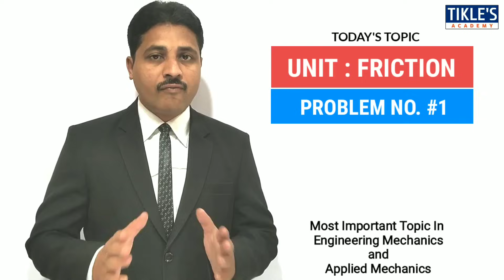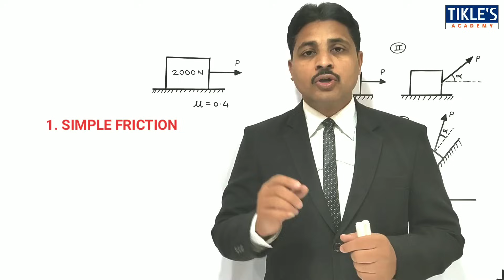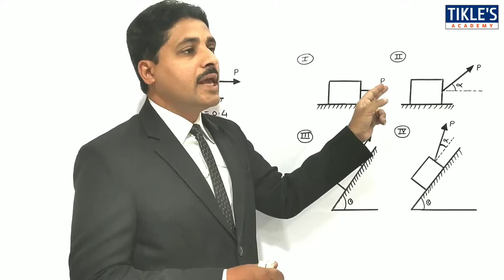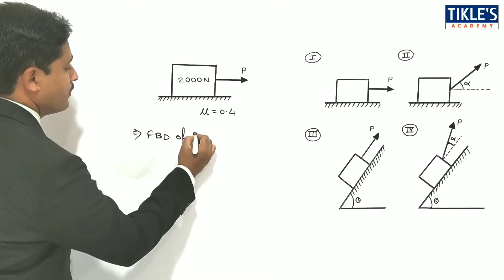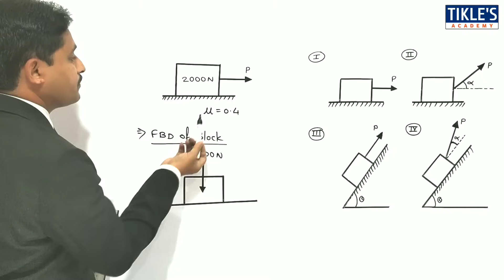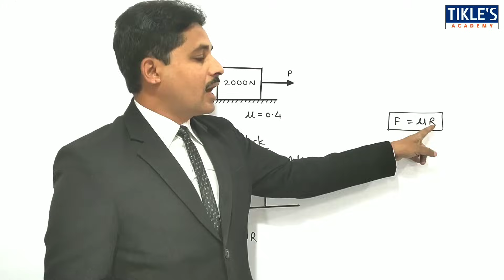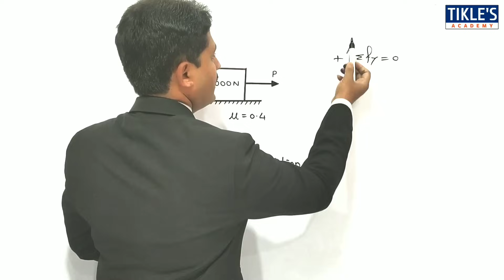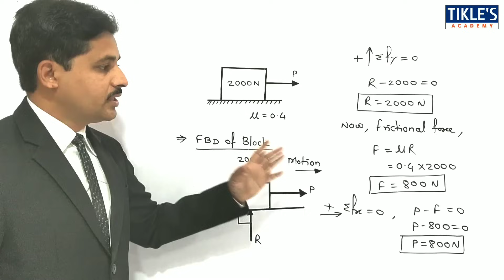FRICTION SOLVED PROBLEMS IN ENGINEERING MECHANICS IN HINDI LECTURE 1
THIS IS THE 1ST VIDEO LECTURE ON UNIT "FRICTION" AND TODAY WE WILL STUDY 1ST PROBLEM ON SIMPLE FRICTION.

QUE : A BODY OF WEIGHT 2000 NEWTON REST ON A HORIZONTAL PLANE. IF THE COEFFICIENT OF FRICTION IS 0.4, FIND THE HORIZONTAL FORCE P REQUIRED TO MOVE THE BODY.